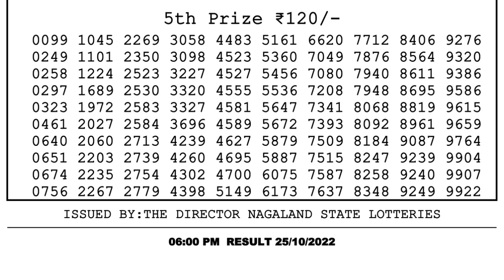Nagaland Lottery Sambad Live 6pm 25.10.21